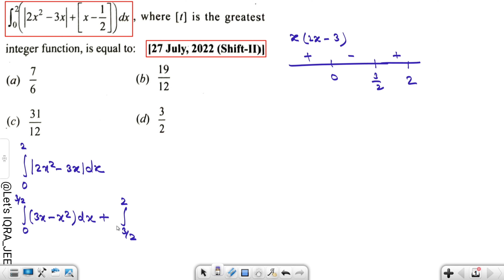JEE Mains 2022 PYQ [27,JUL,2022(Shift-II)] || then find the velue || Definite Integration PYQ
JEE Mains 2022 PYQ [27,JUN,2022(Shift-II)] || then find the velue || Definite Integration PYQ

jee mains

15 pyqs jee mains